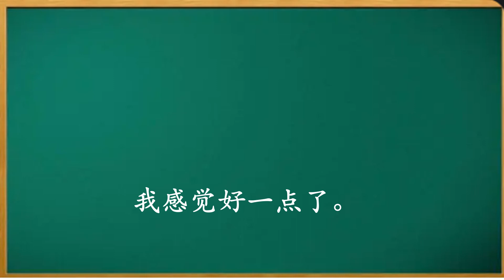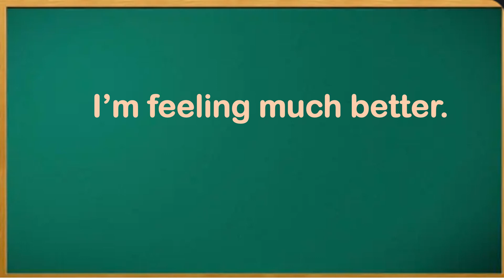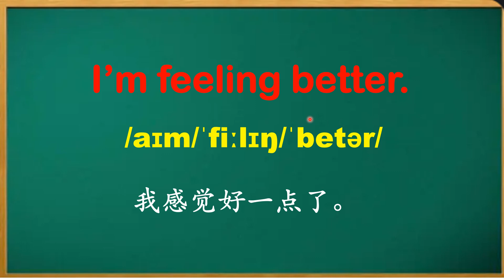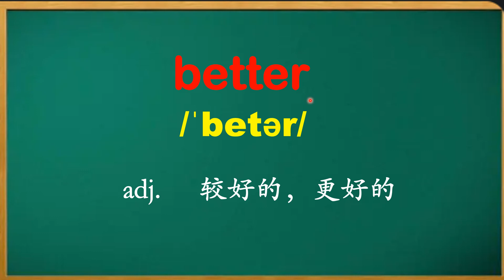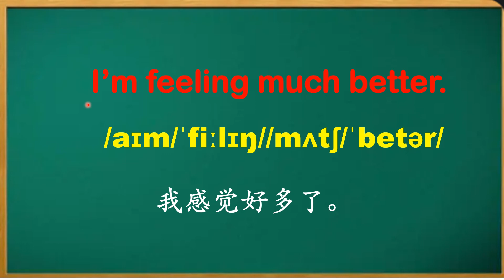你的英语流利吗？ I'm feeling better.August 30th,2023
听说结合，脱口而出。